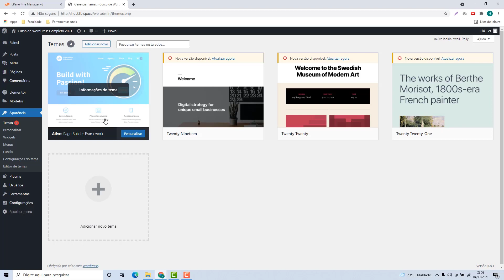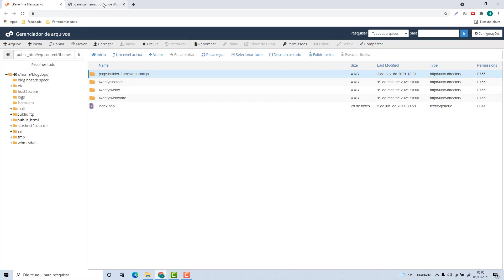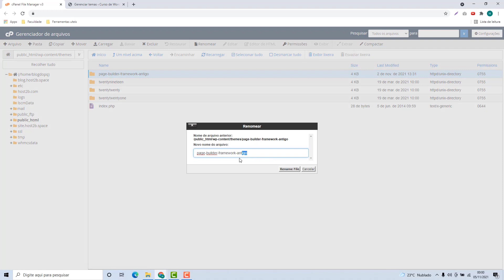Como desativar um tema do WordPress manualmente na Volarehost – rápido e fácil – 2022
Aprenda Como desativar um tema do wordpress manualmente na Volarehost facilmente e em poucos minutos